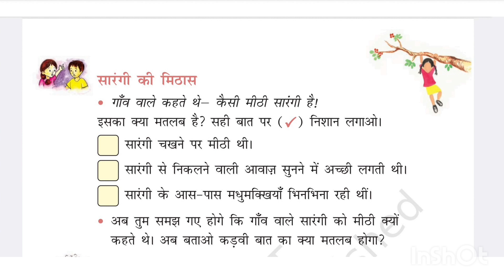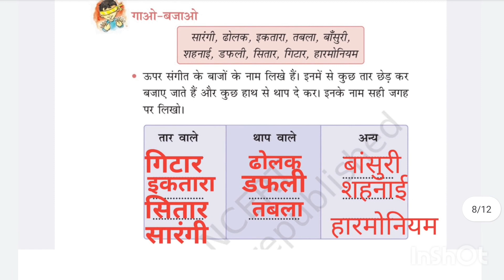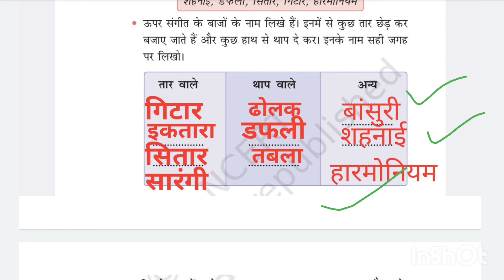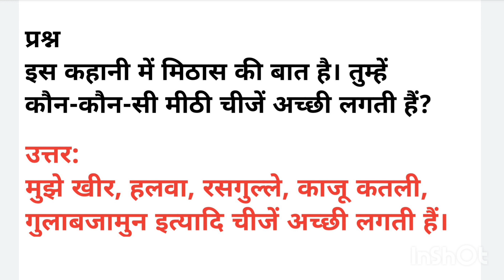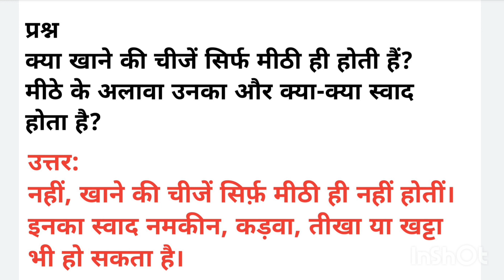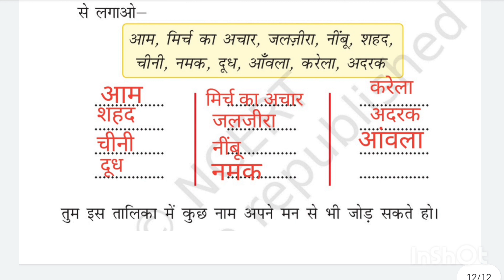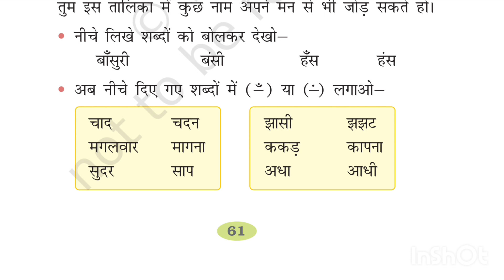Class 2 meethi sarangi question Answer प्रश्न उत्तर